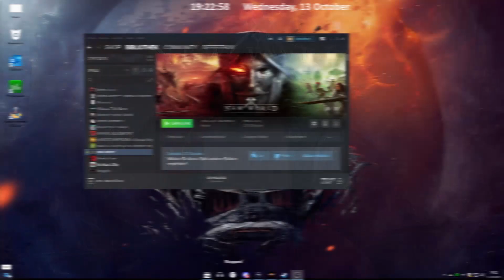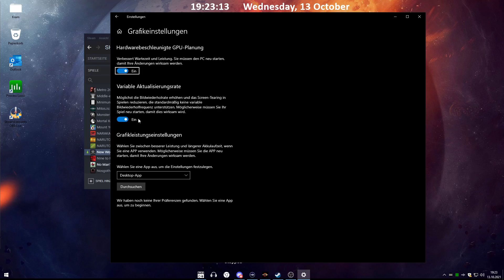NEW WORLD - Mehr FPS Guide [deutsch/german]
New World ist derzeit das beliebteste MMORPG.
Allerdings hat es einige Kinderkrankheiten.
Eine davon ist die Performance (für manche Spieler).
Um dem entgegen zu wirken, habe ich hier ein paar Tipps wie du mehr FPS und trotzdem ein schönes Bild haben kannst.

Kaufe New World hier und supporte mich: